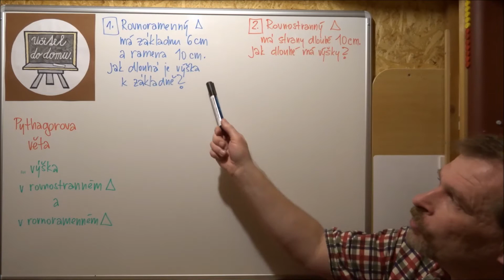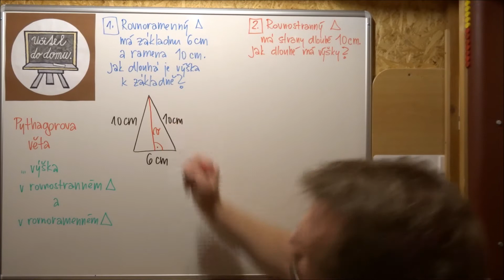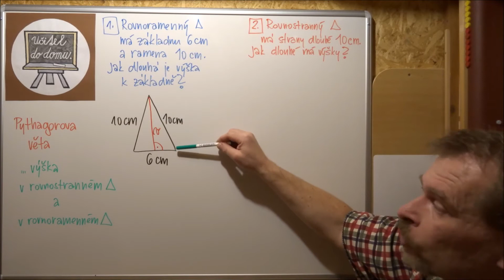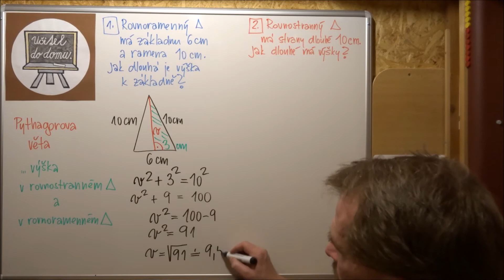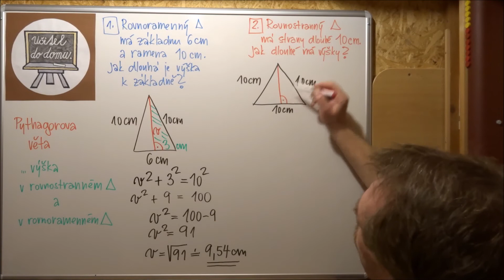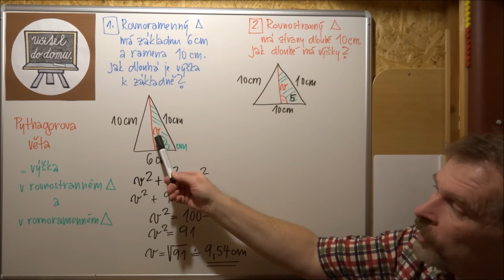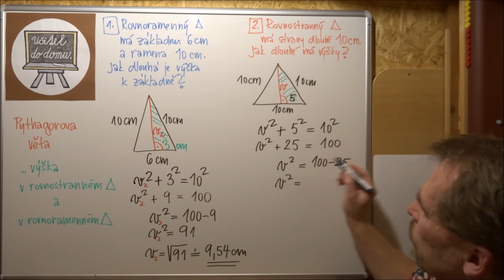06 Pythagorova věta - výška v trojúhelníku